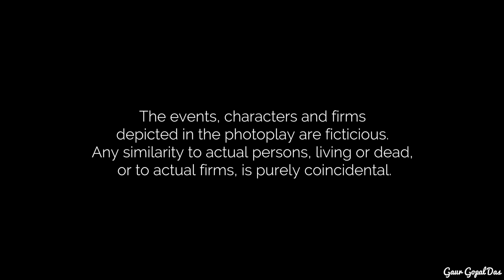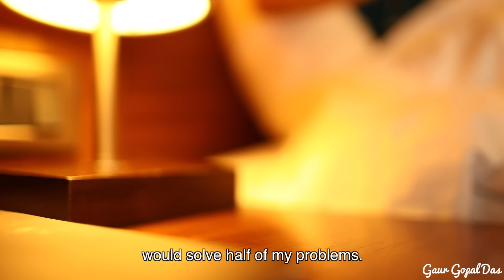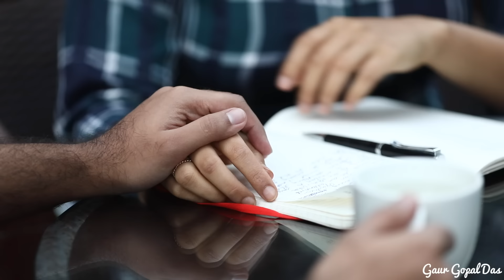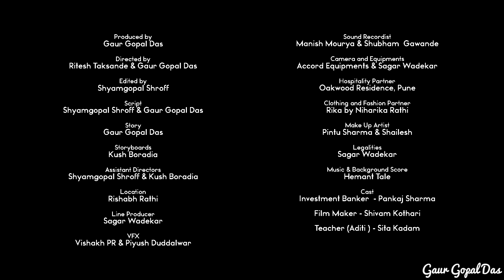What To Look For In A Life Partner? Gaur Gopal Das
A long-lasting relationship is about friendship, deep bonding and compatibility. What are those key elements to look for when one is looking for a life partner?

Produced by Gaur Gopal Das
Directed by Ritesh Taksande & Gaur Gopal Das
DOP - Ritesh Taksande
Edited by Shyamgopal Shroff
Script - Shyamgopal Shroff & Gaur Gopal Das
Story - Gaur Gopal Das
Storyboards - Kush Boradia
Concept & Visualisation - Shyamgopal Shroff & Kush Boradia
Assistant Directors - Shyamgopal Shroff & Kush Boradia
Location - Rishabh Rathi
Line Producer - Sagar Wadekar
Creative Head - Ritesh Taksande
Casting - Shyamgopal Shroff & Kush Boradia
Sound Recordist - Manish Mourya & Shubham Gawande
Camera and Equipment - Accord Equipments & Sagar Wadekar
Hospitality Partner - Oakwood Residence
Clothing and Fashion Partner - RIka by Niharika Rathi
Makeup Artist - Pintu Sharma & Shailesh
Legalities - Sagar Wadekar
Music & Background Score - Hemant Tale